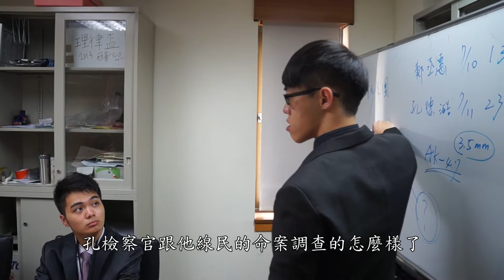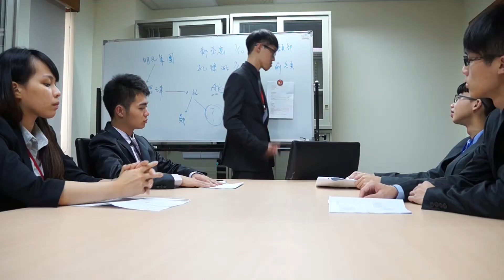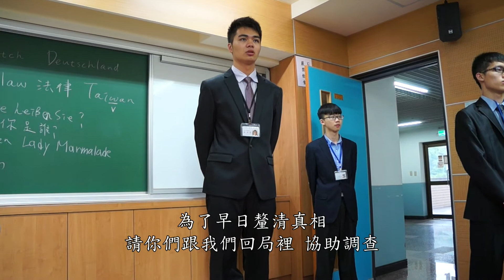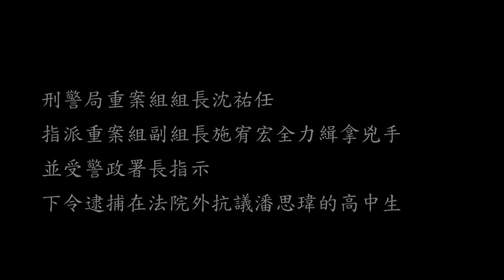2014第19屆政大法律研習營開幕片